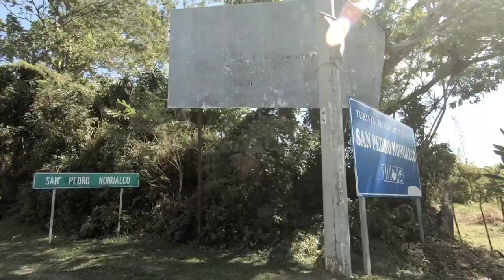SAN SALVADOR - SAN PEDRO NONUALCO || RUTA PARA LLEGAR A SAN PEDRO Y SANTA MARIA OSTUMA|| PUEBLOS SV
Objetivo conocer la ruta que puedes tomar para llegar a San Pedro Nonualco en La Paz, ciudad de las naranjas y a 5 km se encuentra Santa Maria Ostuma Ciudad de las mejores piñas de El Salvador.